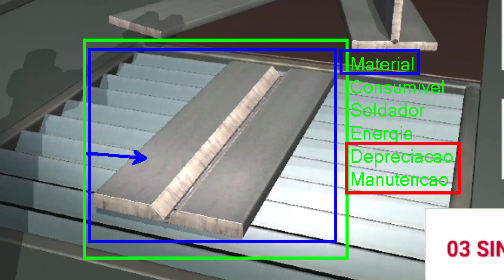Análise Custos do processo de soldagem (Parte 01)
Acesse conteúdos exclusivos em nosso instagram e no face book

Horário das postagens diárias:

(Vídeo 01 - 14:00 horas)
(Vídeo 02 - 15:00 horas)
(Vídeo 03 - 16:00 horas)
(Vídeo 04 - 19:00 horas)
(Vídeo 05 - 20:00 horas)